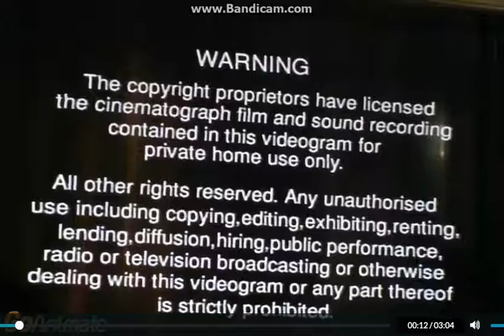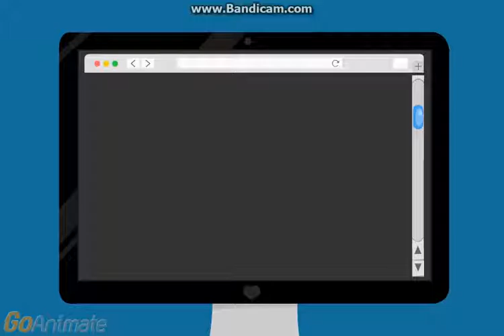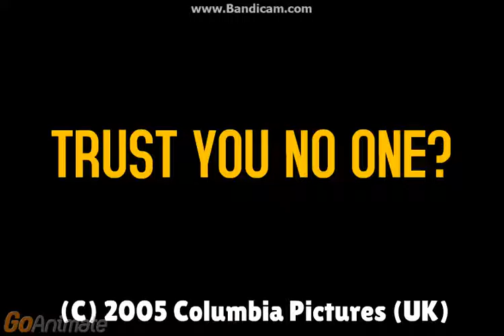Opening Previews to Redux 2004 (U.K.) VHS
Here's The Order:
1.PolyGram Warning Screen
2.Video Piracy Warning Screen
3.GoAnimate Videos Screen
4.Available on GoAnimate  DVD Screen
5.SonHomas Wild Ride Trailer
6.Coming Soon Screen
7.Go!Animate the Movie Trailer
8.Black Format Screen (Warner Bors Variant)
That's All.

©GoAnimate/Miramax Films Inc.